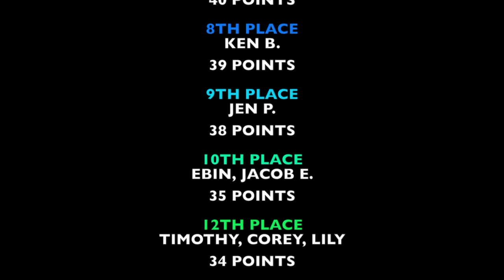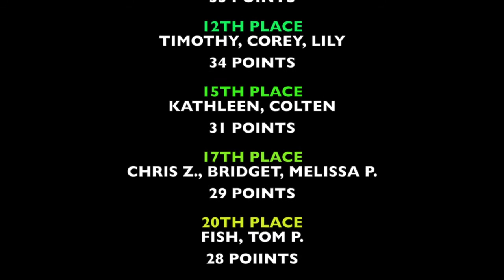Hot Wheels Winter Racing Series- race#1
This is the first race of the Winter Racing Series. Enjoy!